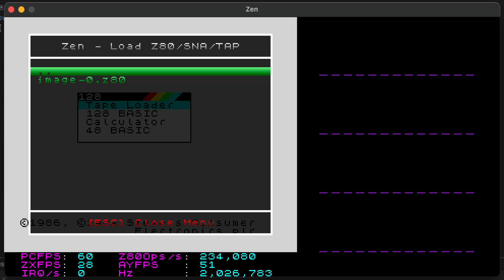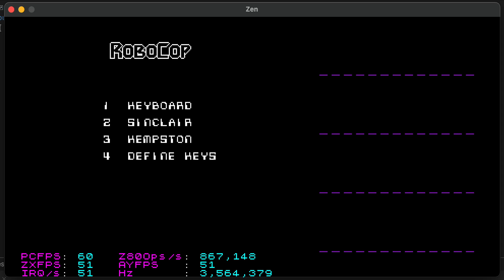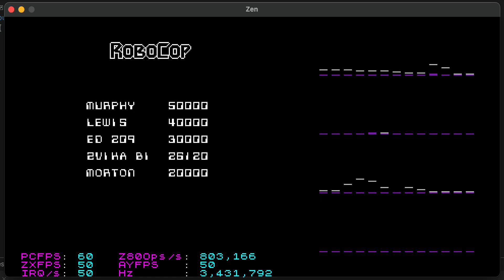Zen - RoboCop with Audio Spectrum Analyser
Have added an audio spectrum analyser to my ZX Spectrum emulator, Zen.

Here it is showing the RoboCop theme.